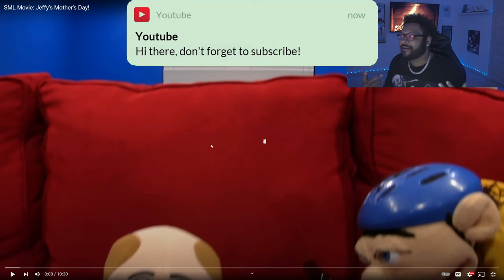SML Movie: Jeffy's Mother's Day! *REACTION*